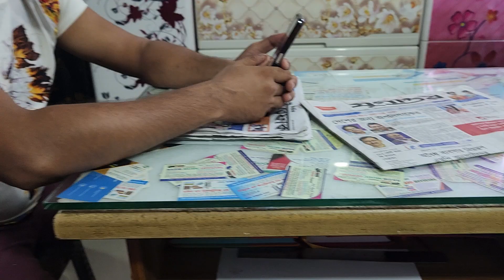শুধুমাত্র আপনাদের জন্য তৈরি করেছি আমরা এই ভিডিওটা দেখবেন আশা করি_RAJIB KHAN FAMILY_32